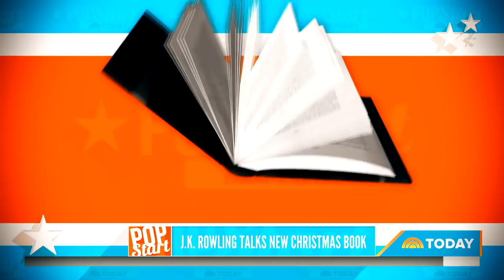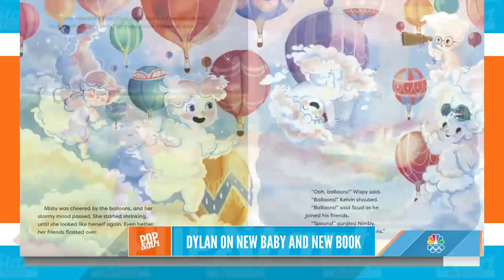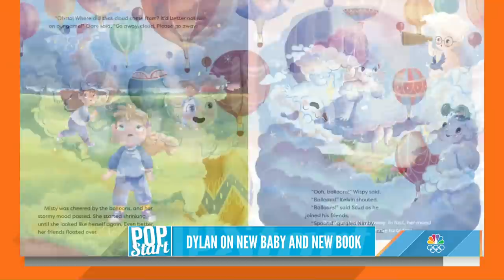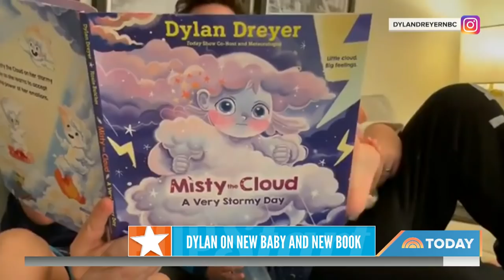Watch Al, Craig And Carson Choose Outfits For Jenna And Hoda | TODAY Talks - October 12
Jenna Bush Hager covers the latest trends and pop culture news. Today, Dylan Dreyer shares an update on her new baby and children’s book, “Misty the Cloud”; Al Roker chats with Greta Thunberg; and Jenna can’t stop crying over an emotional sports video.